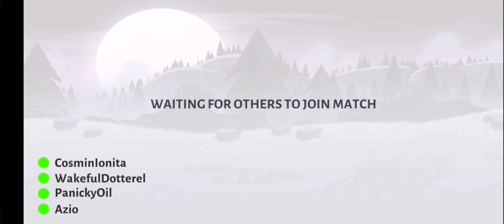Stick war 3 why we can not have nice things